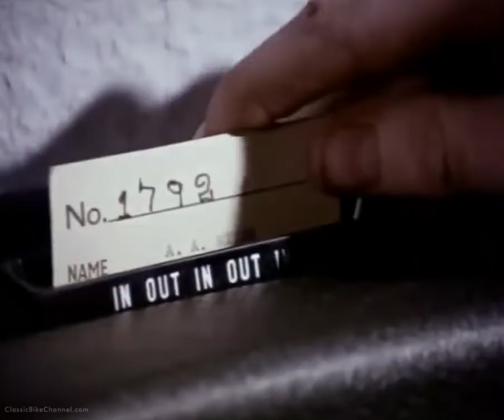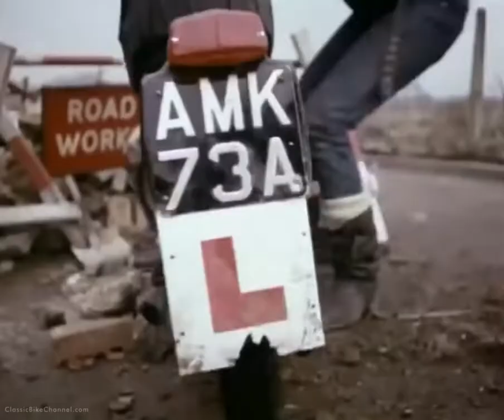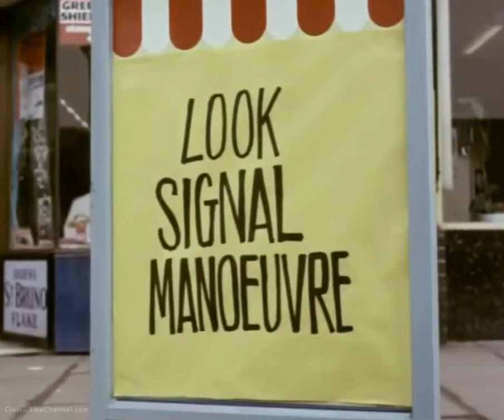Look, Signal, Manoeuvre | Funny Motorcycle Safety - British PIF - 1967 | Classic Bike Channel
Motorcycle road safety film from 1965 - contrasting the standard of riding between two twenty-year-old motorcyclists. Produced by Associated British Pathé for the then Ministry of Transport.

Set in an around Harrow and Wembley, London, this Public Information Film concerns motorcycle road safety by following the journey to work of Tom, who follows road safety procedures, and his friend, who does not.

The new Classic Bike Channel is devoted to bringing you entertaining commercials, educational films and video clips featuring all classes of nostalgic bikes. You'll be sure to enjoy the trip down memory lane.

Happy Trails or Roads,
Peter

ClassicBikeChannel.com

In that regard, if we are in error and any video is found not to be in the public domain or violates fair use guidelines, it will be removed immediately once it is brought to our attention and investigated through the Library of Congress.